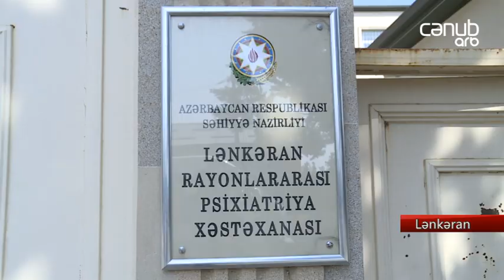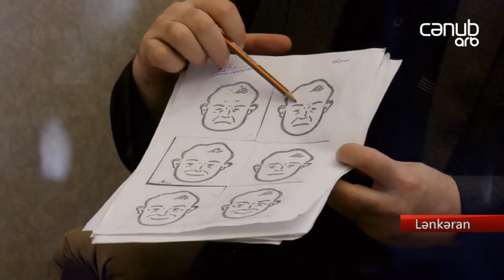Psixoloji narahatlığı aradan qaldırmaq üçün psixoloqa üz tutmaqdan çəkinməyin